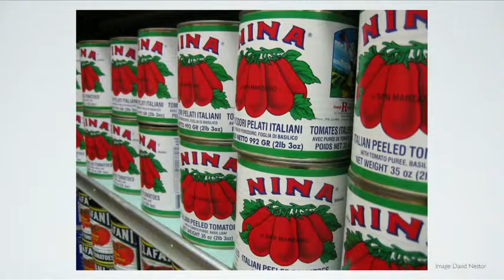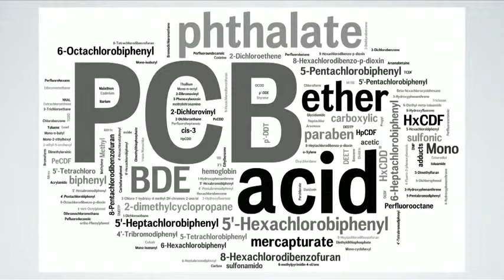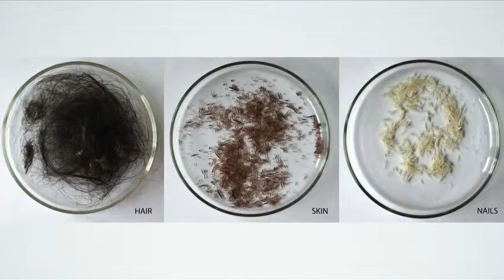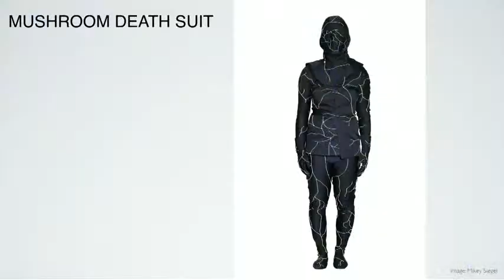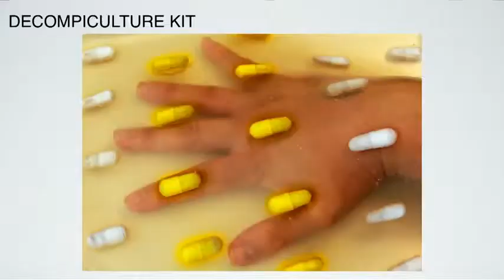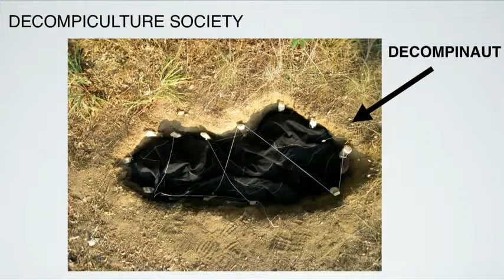Jae Rhim Lee My mushroom burial suit